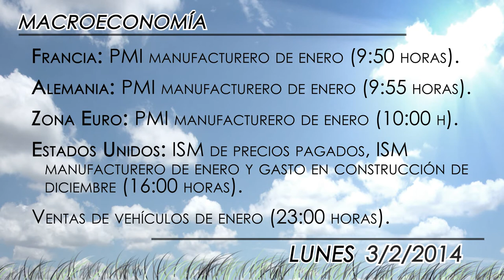Agenda económica del 3 de febrero de 2014